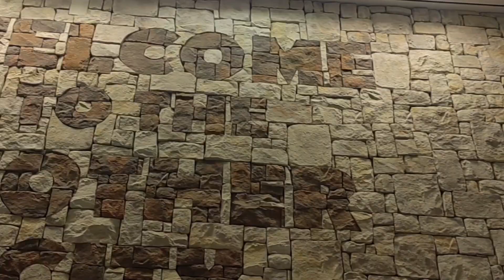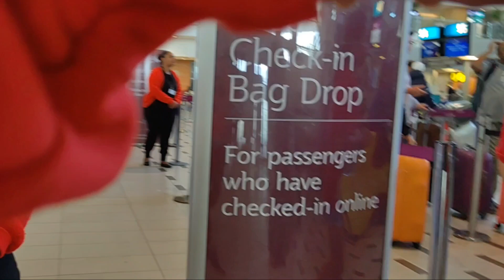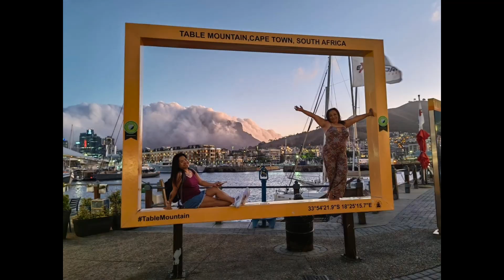Cape Town Airport Check in Departure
Drop Me A comment if you have liked this video and also if there is something you did not like please say so that I can to be better in The next Video. Thank you for watchingm